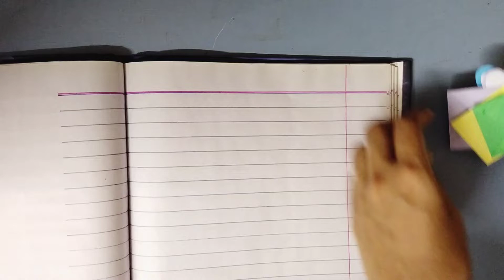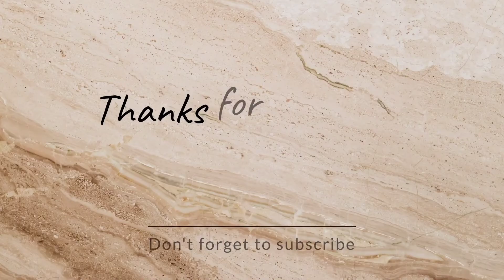How to make bookmarks - Easy paper Bookmarks-kids bookmark craft-Jojo's Art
Easy paper bookmarks

Kids bookmark craft

This video is for kids and for everyone who likes crafts

Jojo's Art 🎨🎨🎨